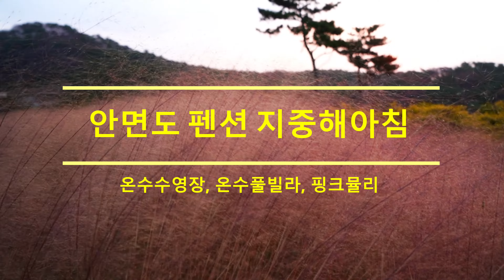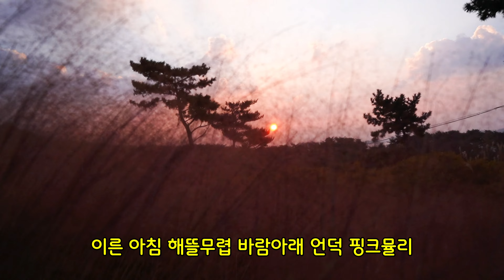안면도펜션 온수풀빌라 안면도 숙소 온수수영장 안면도 지중해아침펜션추천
안면도펜션 온수풀빌라 온수수영장 안면도 지중해아침펜션추천

안면도 펜션 지중해아침 펜션 볼거리 놀거리
1. 안면도 펜션 - 바람아래언덕(봄 수선화, 여름 수국, 가을 핑크뮬리, 겨울 황금뮬리)
2. 전용 바닷가-장돌해수욕장
3. 태안 해변길 7길-바닷길 따라 산책로
4. 바람아래 해수욕장 해루질
5. 서해 일몰 명소

충남 태안군 고남면 큰장돌길 141-98
입실 15:00 퇴실 11:00
펜션 조식